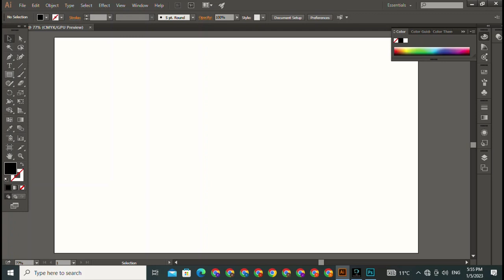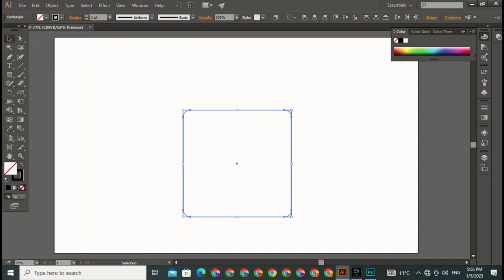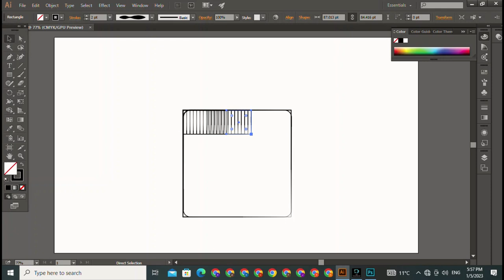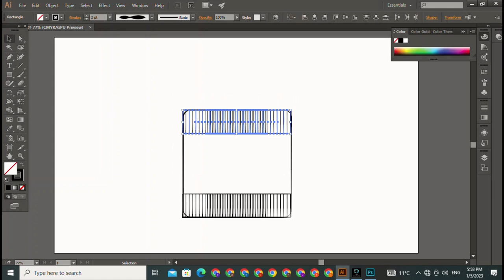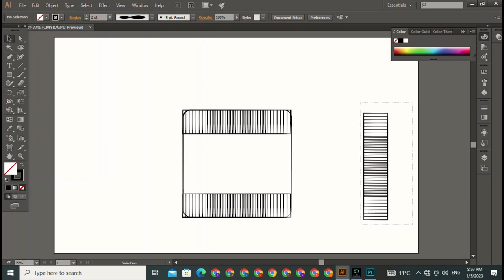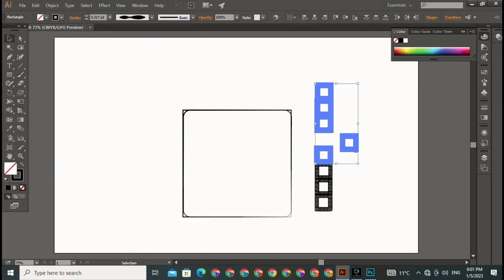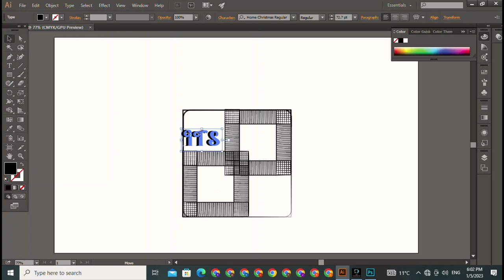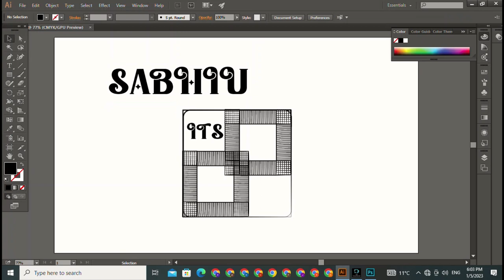How to Make Professional Logo For Your YouTube Channel || Logo Kaise Banaye || Neon Text Logo